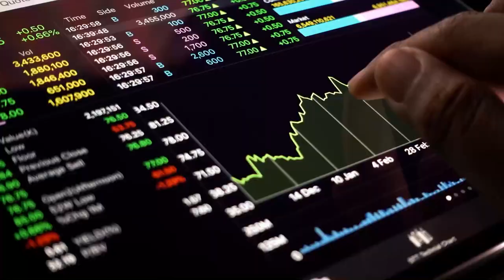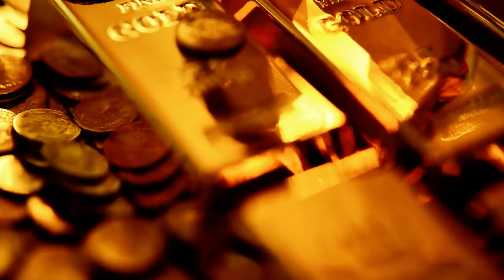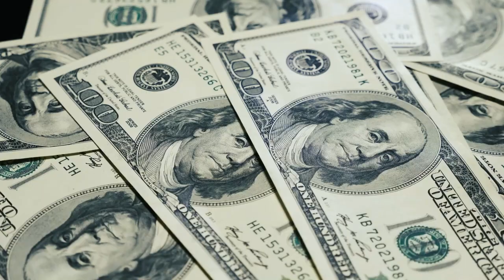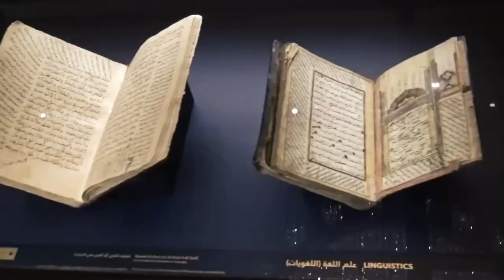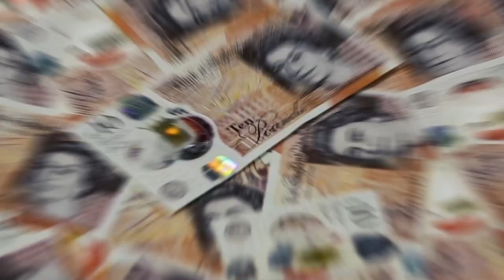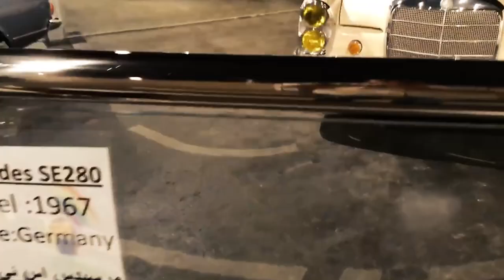Inside The Billionaire Lifestyle Of Abu Dhabi Royals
Once upon a time in a magical land of sand dunes and oases, there lived a powerful ruling family known as the Āl Nahyān.
The Nahyan family originally hailed from the Banū Yās confederation of Arabia and roamed the Rubʿ al-Khali desert before finally settling in Abu Dhabi in the 1790s.

In today's video, we look at Inside The Billionaire Lifestyle Of Abu Dhabi Royals...

Keep watching to see billionaire lifestyle, abu dhabi royal family, billionaire, luxury lifestyle, lifestyle billionaire, billionaire luxury lifestyle, life of billionaires, crown prince of abu dhabi, the billionaire lifestyle of arab royals, life of billionaire, lifestyle, trillionaire lifestyle, inside the lifestyle, abu dhabi, rich lifestyle, mohammed bin zayed al nahyan lifestyle ,abu dhabi royal family net worth, royal family of abu dhabi, billionaire lifestyle 2023

Inspired by TheRichest, Mr. Luxury, Luxury Zone and King Luxury.

Inspired by Inside The Trillionaire Life of Abu Dhabi's Royal Family

Inspired by Inside The INSANE Trillionaire Lifestyle Of The Abu Dhabi Royals

Inspired by Richest Royal Family Of UAE| Abu Dhabi Royal Family

Inspired by Trillionaire Lifestyle of Abu Dhabi Royal Family

Inspired by The 15 Richest Royal Families In the World (2023)

At The Luxe Gallery, we will go through luxury travel, celebrities news, and the affluent life.